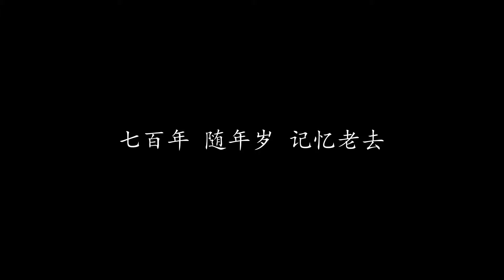七百年后 陈奕迅 (歌词版)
七百年后 陈奕迅

你那太空舱 能够发出金色的光
我废置一方 抬头便会為你守望
一天天摧迫生活在现代化
繽纷星空拋低我寄存繁荣垃圾缸
多得你原谅我骯脏

送你破黑胶 廉价发出歌声依稀
送你破灯泡 便宜地照亮你天地
一箱卡式带一直没落仍能回味 那套旧文艺戏
生生不息的悽美爱情逾越物质 跨过世纪

文明能压碎 情怀不衰 无论枯乾山水
旧时年月投入垃圾裡 你我一起同居
仍然能送你 儿时玩具
老地方 抱著一起安睡
七百年 潮流裡 瞬息过去

弃置那棵花 容我带它的根归家
送你这棵花 来怀念已逝去初夏

漆黑的星体花叶树木无从留下 你会在流泪吗
花开的沙丘滋养我们贫穷地方 优美似画

七百年 潮流裡 建筑统统破碎

天天进化热潮已记不起
用霓虹去建设欢喜
虽则你我被每粒星唾弃
我们贫乏却去到金禧

老地方抱著 一起安睡
七百年 随年岁 记忆老去

仍然有你的忠心爱侣